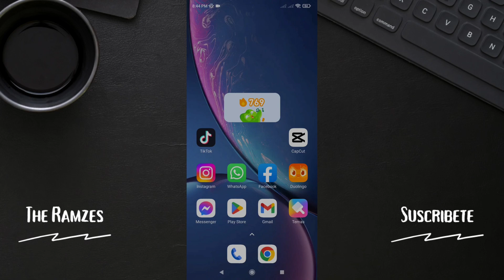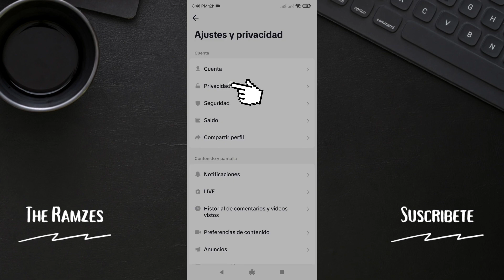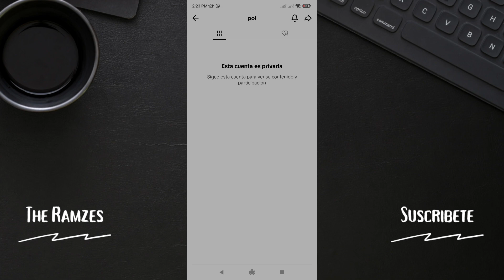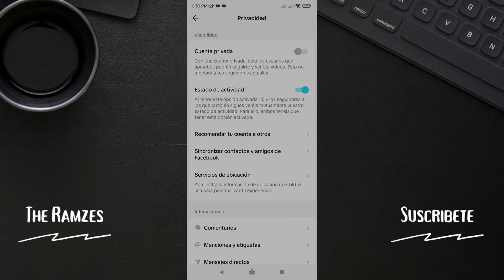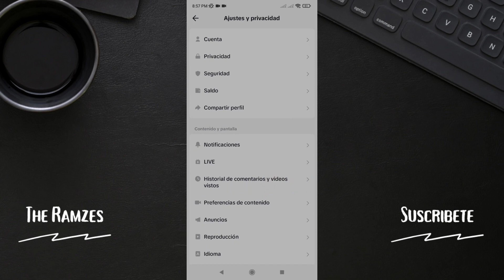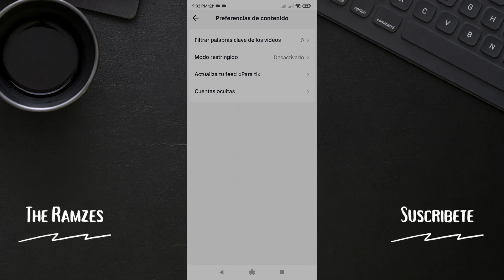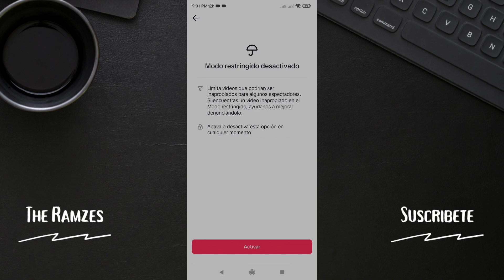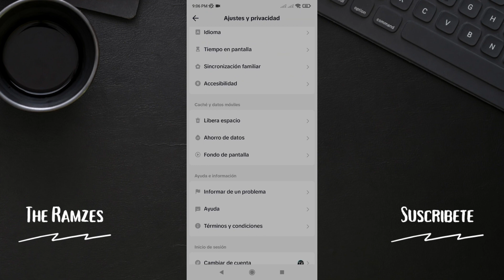Los mejores trucos para Tiktok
En este video te muestro cómo usar las herramientas de TikTok.

Sácale el máximo provecho.